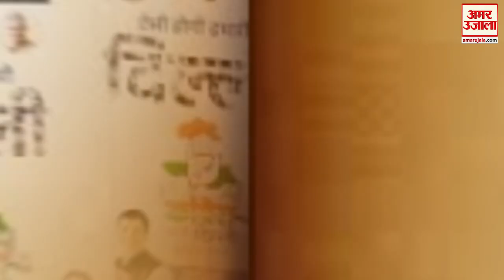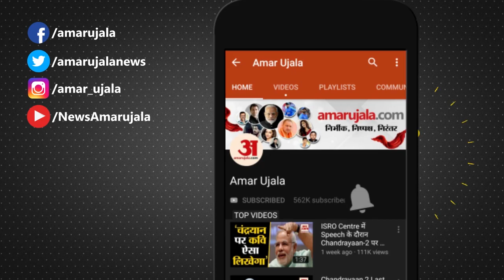Delhi Assembly Election 2020: Congress ने जारी किया अपना Manifesto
Congres पार्टी ने Delhi Election  के लिए जारी अपने Manifesto में बिजली बचाने पर कैश बैक देने और युवाओं को भत्ता देने का ऐलान किया है। देखिए रिपोर्ट